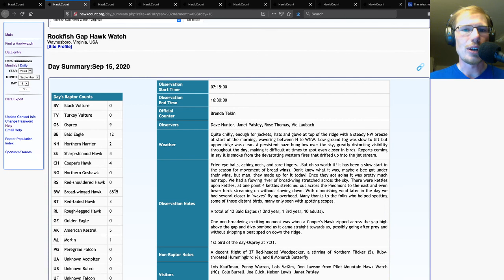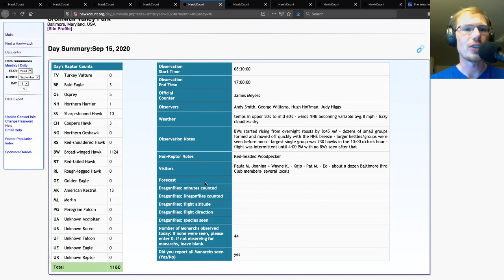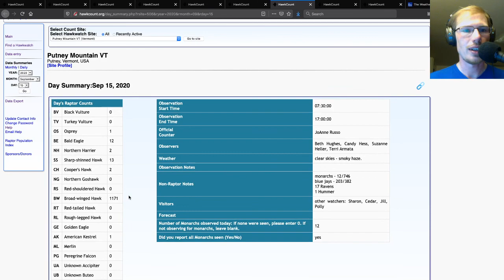2020 Broad-winged Hawk Migration Update and Prediction (9/15/20)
Analysis of Broad-winged Hawk totals from hawk watches on September 15th, 2020 and predictions for the upcoming week.

🕘Timestamps:
0:00 - Intro
0:10 - Day summary
0:35 - Site Results
2:36 - Weather maps
4:26 - Wind maps
7:05 - Outro